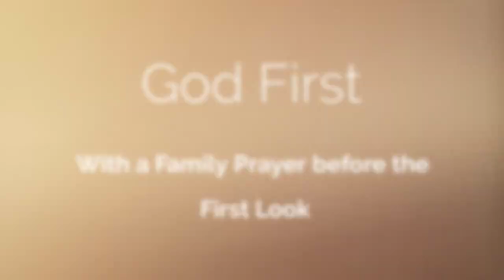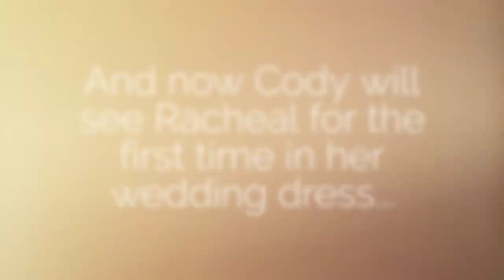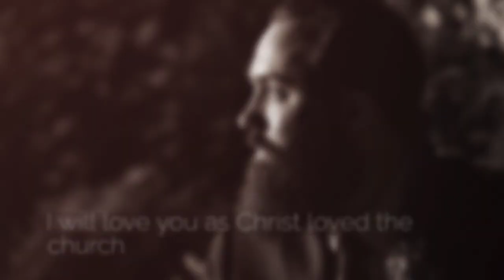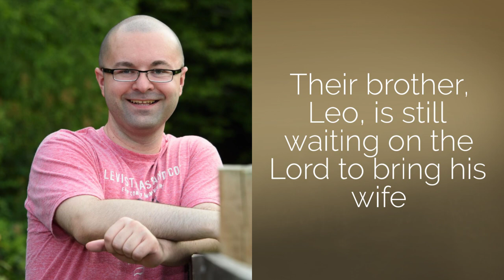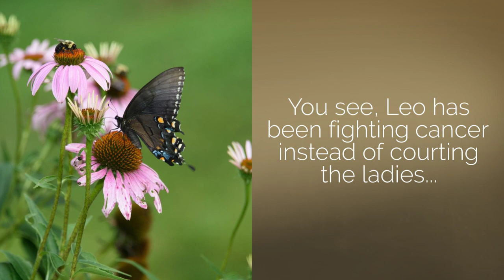A Wedding of Faith, Racheal and Cody July 28th, 2018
This is a love story within many love stories.  With God at the helm, Racheal found her soul mate in Cody.  She waited for the right man, and God delivered.  God also delivered healing for her brother, Leo III, who is currently in remission from Leukemia.  It has been a long, hard battle… but one in which her family gives God all the glory.

I watched in wonder this entire wedding day… there were smiles.  There were some tears.  There was LOVE.

Racheal and Cody have that innocent glow around them that gives one faith that pure love exists.  My favorite part of their wedding was watching them sneak off from the crowd to one of our garden areas near the creek.  They needed a moment by themselves to enjoy the romance of holding hands and talking about the future unfolding before them.
This is one of our longer slideshow stories, but if you’re a Christian who enjoys a good testimony, turn up your volume and enjoy some good prayer.  I swear this is better than any Hallmark movie… You just can’t beat real life!
Racheal and Cody, we will continue to pray every day for you.  You are an inspiring light to us all!
And mamma Darlene, you did one fine job raising those three children!